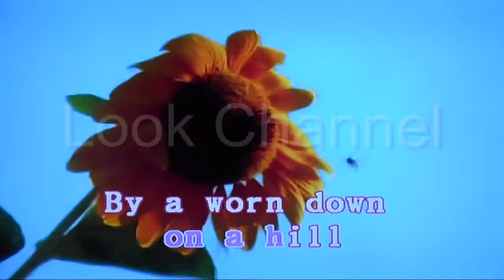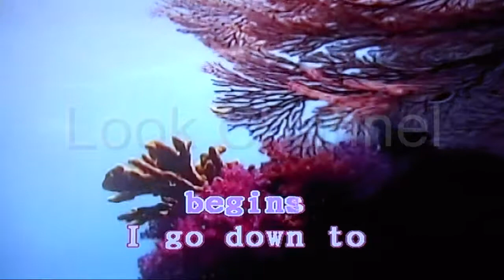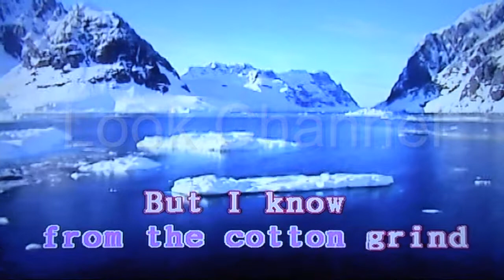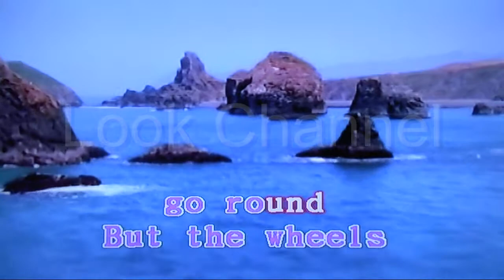Cotton jenny - Anne murray - Karaoke - Look Channel